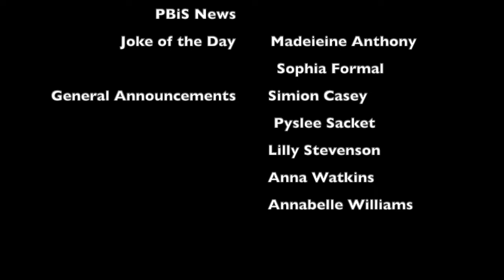Daily ROAR 10/26/2021